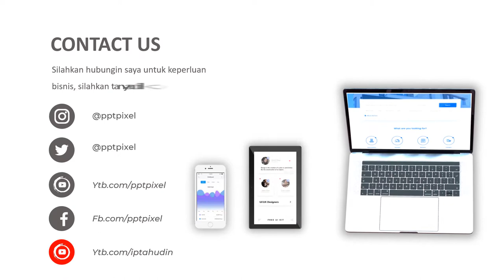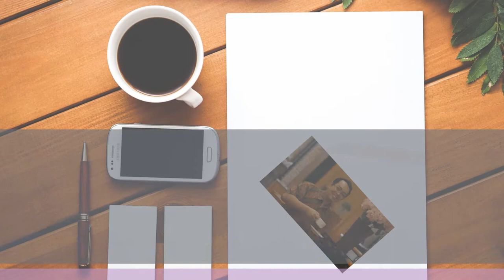Video Animasi Tahun Baru 2020, Video Animasi Kembang Api Tahun Baru, Happy new year, Ucapan Selamat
KUMPULAN CONTOH VIDEO KAMI
2. CONTOH VIDEO FASHION SHOW
5. CONTOH VIDEO PERSONAL BRANDING
7. CONTOH VIDEO COMPANY PROFILE
8. CONTOH VIDEO PROMOSI MASAKAN
9. CONTOH VIDEO IKLAN KENDARAAN
10. CONTOH VIDEO UCAPAN, UNDANGAN